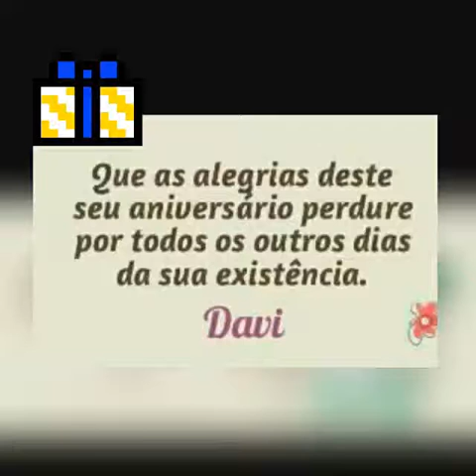9 de agosto de 2017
Vídeo de Amelia Oliveira ❤